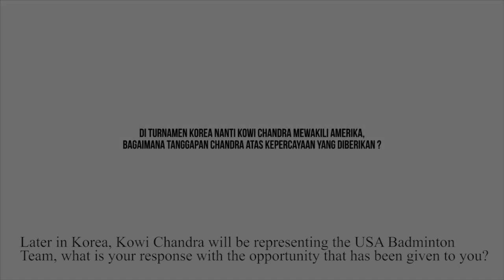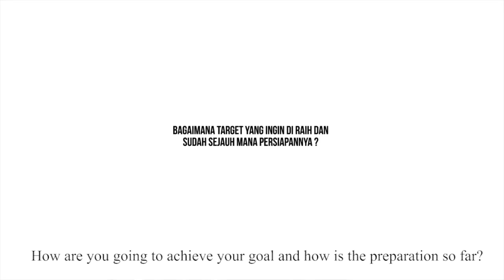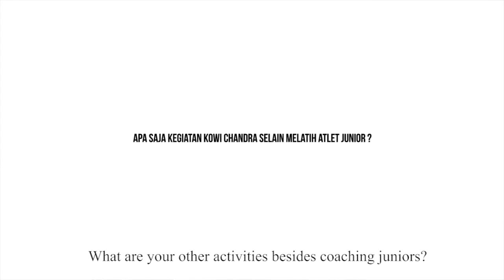Kabari TV - Interview with Kowi Chandra (English Sub)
This video interview is credit to Kabari TV. This video include English subtitle.